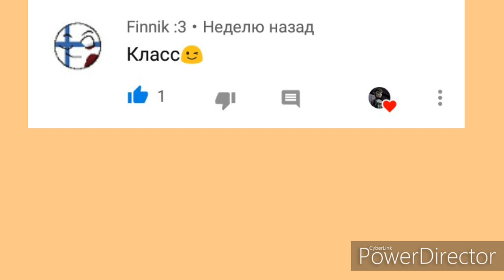DA DA DA Лео и Карай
Контент предназначен для детей